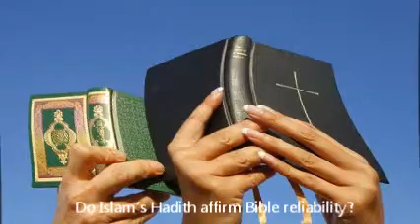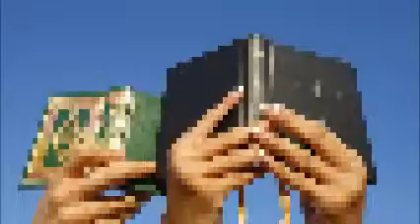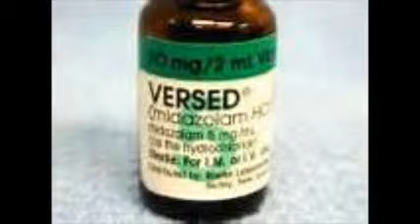EPIC EPOCH update – 1-3-2015 AD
Topless Lady of Guadalupe Mary paining controversy

Live after death - from near death experiences to being dead experiences

Abortion’s Arguments: what is Pro-Choice and/or Pro-Abortion?

Do Islam’s Hadith affirm Bible reliability?